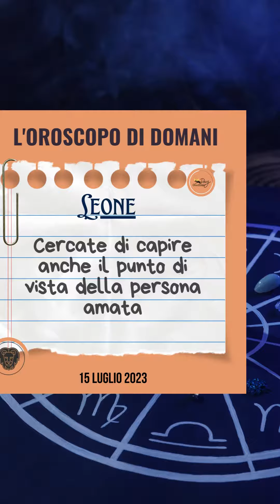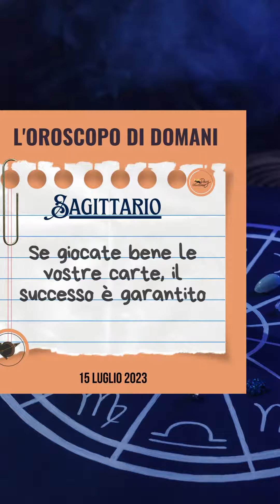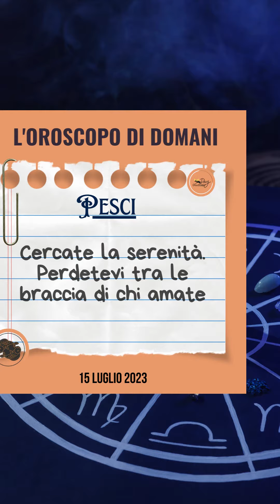L'oroscopo di domani 15 luglio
L'oroscopo di domani 15luglio dei segni Scorpione Capricorno Ariete Gemelli Toro Vergine Pesci Acquario Bilancia Leone Cancro Sagittario 🌌⭐